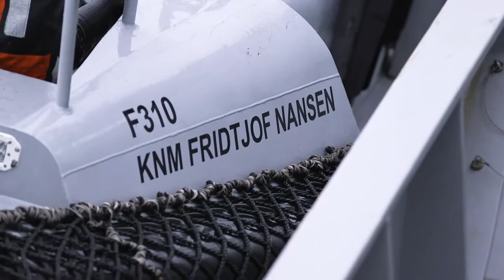B-roll from Royal Norwegian Navy during At-Sea Demo Formidable Shield 2021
(UNDISCLOSED LOCATION)
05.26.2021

B-roll Courtesy of Royal Norwegian Navy

Film Credits: Naval Striking and Support Forces NATO

Formidable Shield 2021